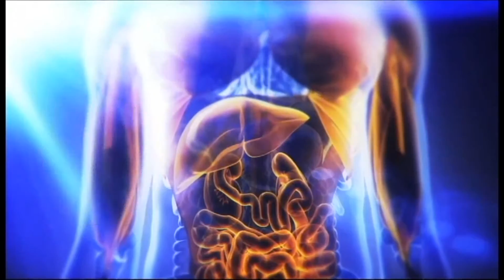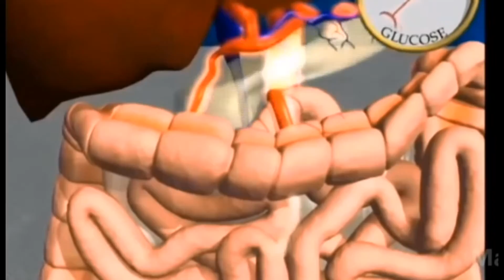SIBATÉ, SEGURIDAD ALIMENTARIA 3 MPCA 014 2016